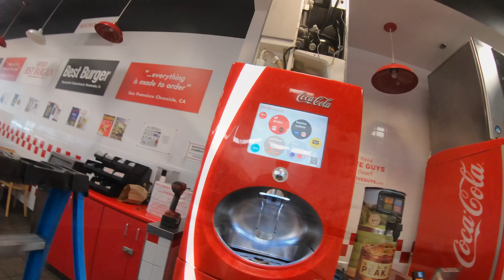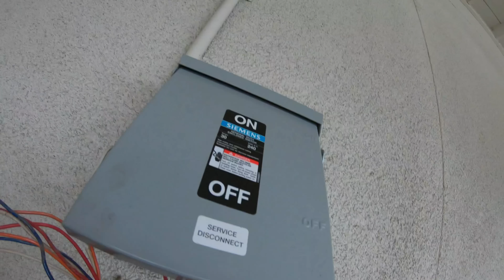Walk in freezer retrofit Pt1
New camera test.

New refrigeration for freezer. Condenser is custom made. Came stripped with no timer, no drier and no sight glass.